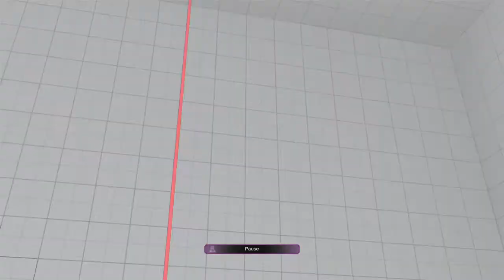I can't...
Uh oh.